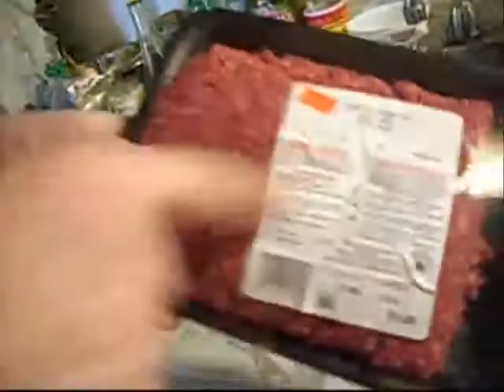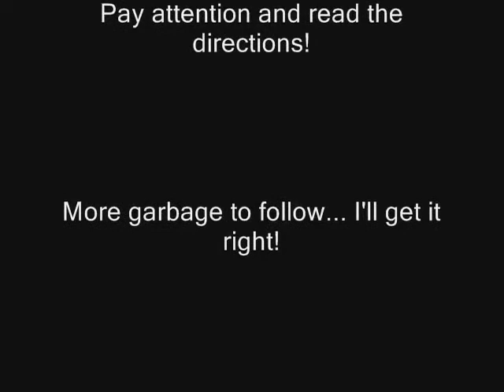Re: Cuts Cheeseburger Pie - My Way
papercuts777